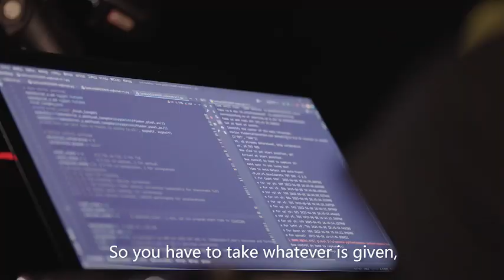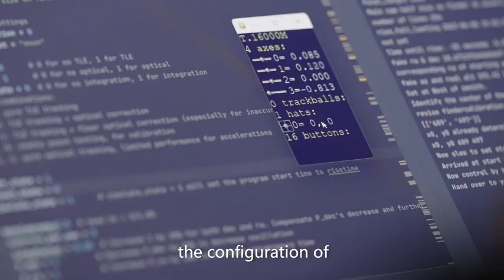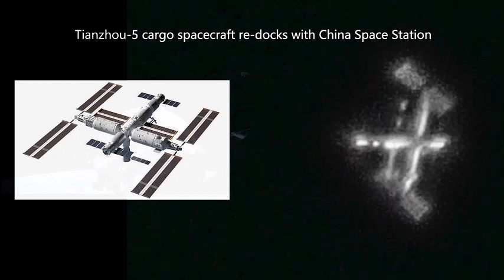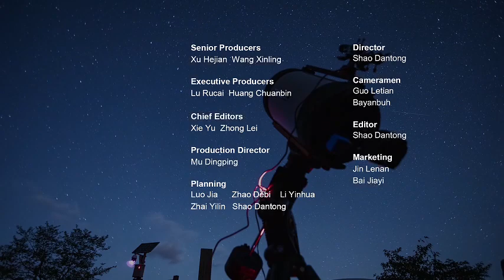Zoom in on China’s Space Station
Liu Boyang, a doctor in astrophysics, is known as a photographer for space images. He has used his self-developed technology for photographing China’s Space Station, the first one in this field. In Huairou, Beijing, Liu is going to capture the latest configuration of the Chinese space station.